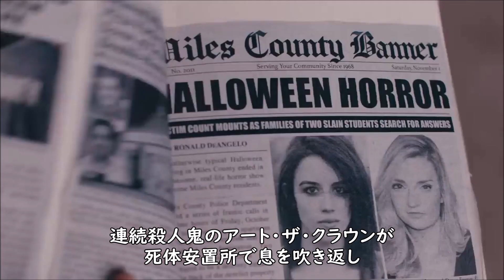『テリファー／終わらない惨劇』('22)【映画レビュー１分勝負！】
原題：Terrifier 2
2022年（米）　　2時間18分
監督：デイミアン・レオーネ
脚本：デイミアン・レオーネ
出演：ローレン・ラベラ、エリオット・フラム、デビッド・ハワード・ソーントン、キャサリン・コーコラン、グリフィン・サントピエトロ、他